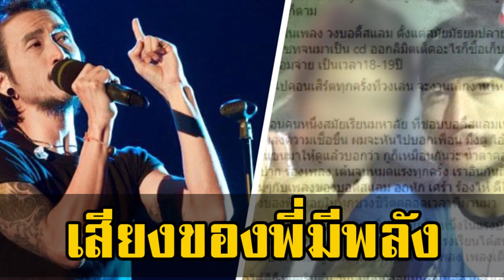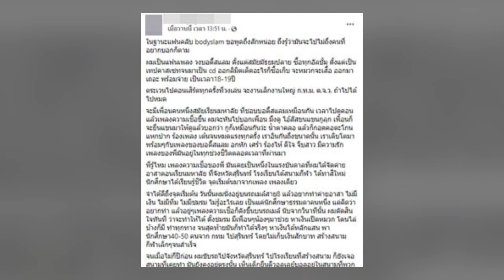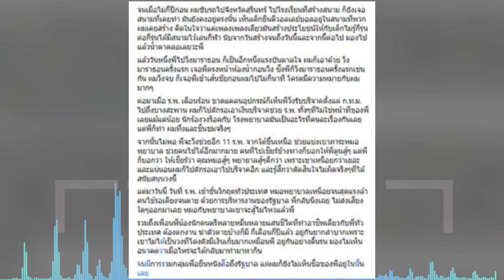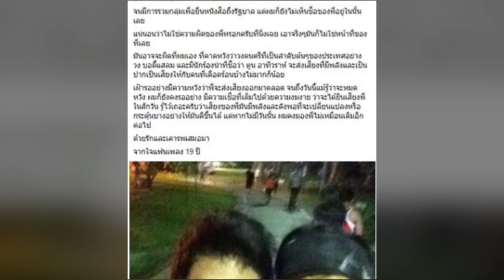เสียงของพี่มีพลัง! แฟนคลับ 19 ปี ลั่นเพลง พี่ตูน สร้างแรงบันดาลใจ หวังให้ออกมา ช่วยศิลปินตัวเล็ก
และเมื่อวาน (3 ก.ค.) ที่ผ่านมา ผู้ใช้เฟซบุ๊กรายหนึ่งได้โพสต์ความในใจตลอดระยะเวลาที่ติดตาม วงบอดี้สแลม มาว่าสร้างแรงบันดาลใจให้กับเขามากแค่ไหน และกล่าวว่าตนเข้าใจว่านี่ไม่ใช่หน้าที่ของพี่ตูน แต่ก็ยังหวังให้นักร้องดังออกมาเป็นปากเป็นเสียงให้กับคนที่เดือดร้อนบ้าง พร้อมทั้งกล่าวว่าเสียงของพี่ตูนนั้นมีพลังพอที่จะเปลี่ยนแปลงอะไรได้ แต่ถ้าไม่มีวันนั้นก็คงมองพี่ไม่เหมือนเดิมอีกต่อไปข่าวแนะนำ